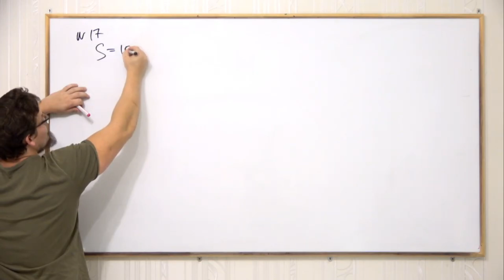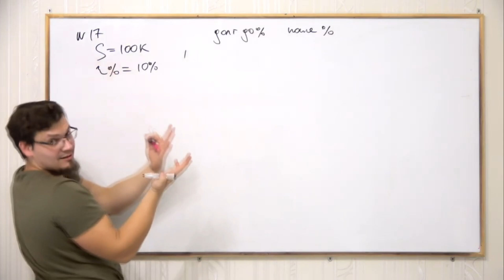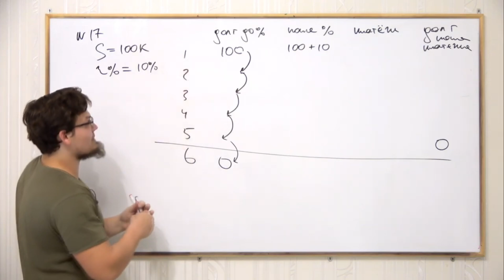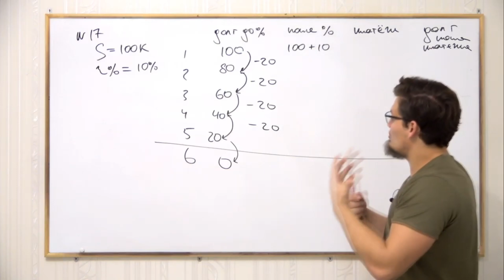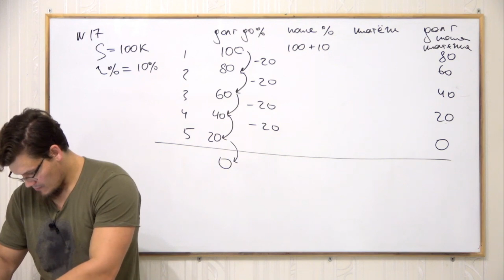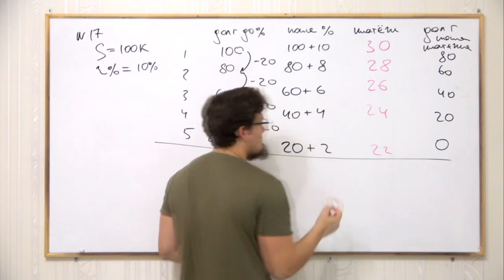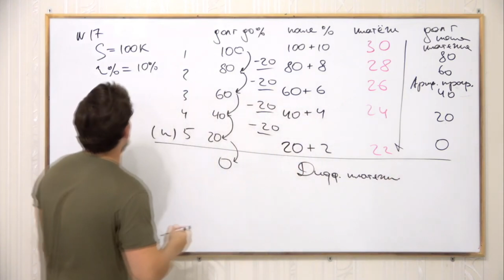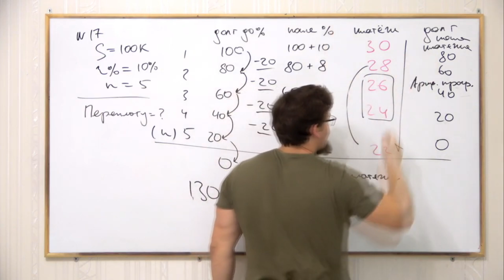ЕГЭ по математике, №17. Дифференцированный Платеж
МАРАФОН ПО МАТЕМАТИКЕ 🎉🎊🔥

📘6 онлайн-занятий в НЕДЕЛЮ по 120 минут каждое на протяжении ГОДА